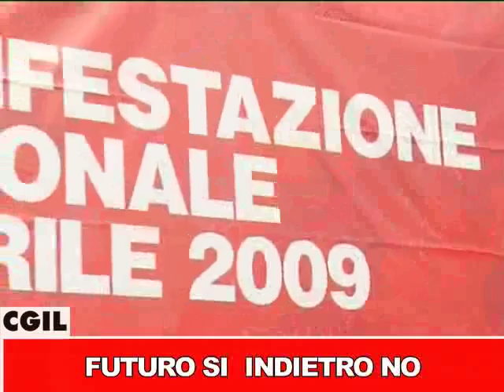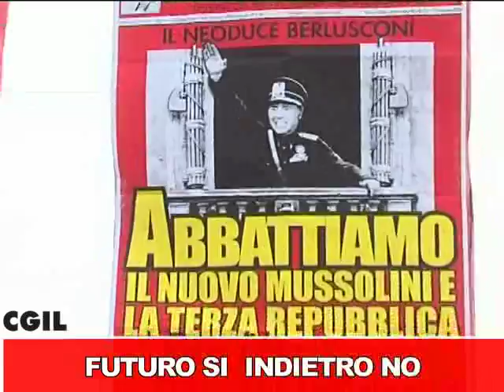4 aprile - Futuro SI indietro NO.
4 aprile 2009 - I colori, le bandiere, i cortei, la gente e il cuore della manifestazione nazionale della CGIL.